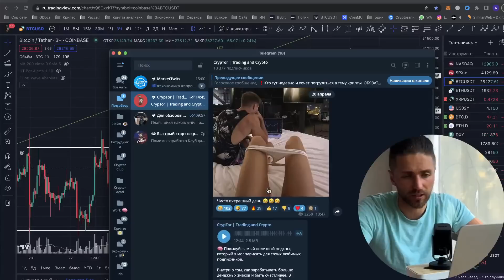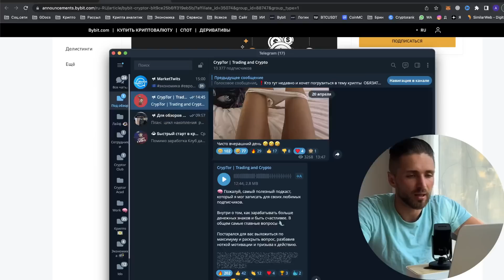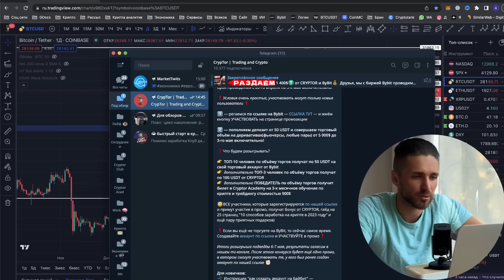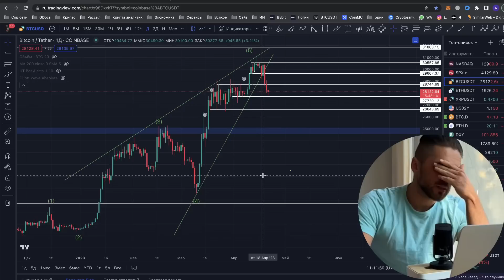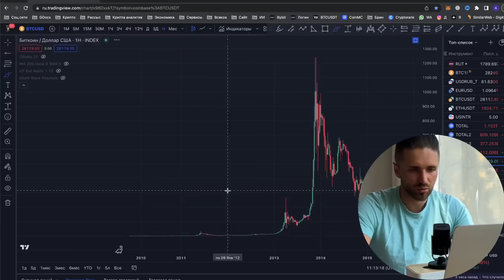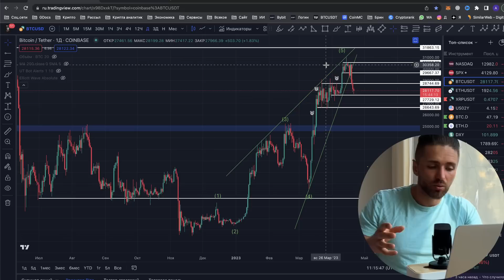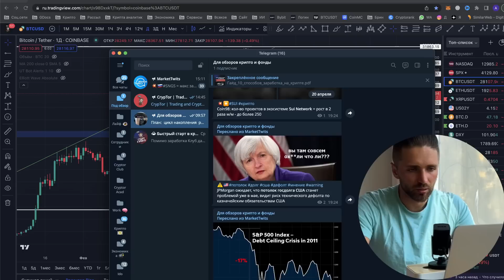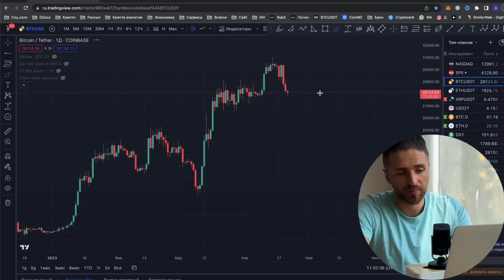🚨БИТКОИН СЛИЛИ НА 3 000$ И ПАДАЕТ ДАЛЬШЕ — КАК ТОРГОВАТЬ СЕЙЧАС И БУДЕТ ЛИ АЛЬТ-сезон?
Полезные видео

00:00 Новости Bitcoin
01:46 Что делать с лонгами по биткоину
02:14 Когда будет отскок биткоина
05:13 Почему падает биткоин
05:55 Будет ли альт-сезон в крипте
07:46 Когда будет альт-сезон в крипте
10:36 Почему растет и падает биткоин
12:21 Новости мировой экономики
14:12 Новости криптовалют
14:34 Влияние госдолга США на экономику
17:02 Что будет с биткоином